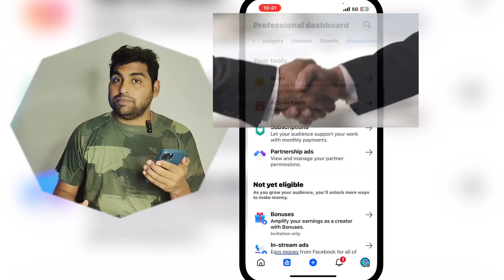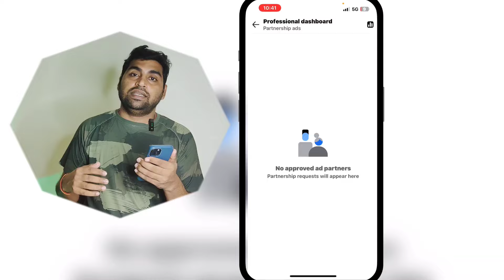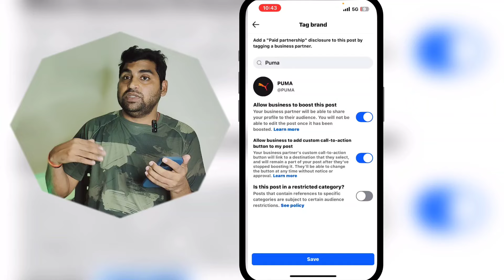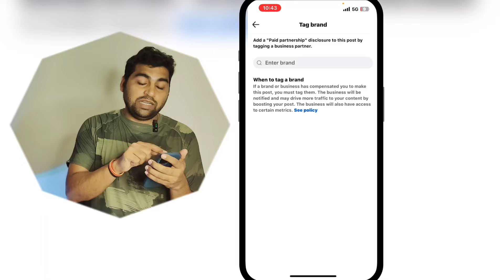Facebook Partnership Ads Update Kya Hai | Partnership Ads Facebook Use Kaise kare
Facebook Partnership Ads Update Kya Hai | Partnership Ads Facebook | Facebook MONETIZATION Update
🔥 **Facebook Partnership Ads Update: Kya Hai?** 🚀 Dive into the world of monetization tools with our latest analysis! In this video, we break down Facebook's newest features for partnerships and how they're set to revolutionize your ad strategy. Have you been wondering how to maximize your revenue with Facebook’s latest updates? We’ve got you covered! 💰 Whether you’re a marketer, content creator, or business owner, the insights we share will equip you with the tools needed to elevate your earnings. 📈✨

Facebook MONETIZATION Update,branded ads,FACEBOOK ADS,fb se paise kaise kamaye 2024,double earning,reels collaboration

🔴My YouTube Studio Equipment (Direct Buy Link)
🔹️ Green Screen
🔹️Wireless Microphone
🔹️Color Light
🔹️Ring Light
🔹️Focus Light